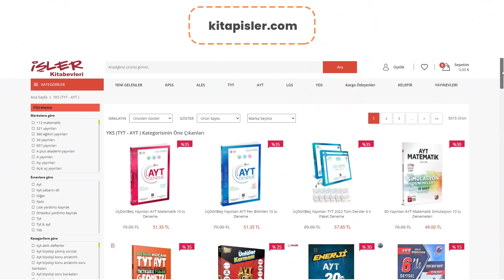YKS İÇİN SON AYLARDA MUTLAKA… | 10.000 TL DEĞERİNDE ÇEKİLİŞ (200.000 ABONE ÖZEL)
Hepinize merhaba arkadaşlar, güzel bir çekiliş ile karşınızdayız bu videoda. Öncelikle 209.000 aboneye ulaştık, hepinize desteğiniz için çok teşekkür ederim 😊.

Çekilişimiz sona erdi, katıldığınız için teşekkür ederiz.

Hediyeyi kazanan arkadaşlarımıza, web sitesinde geçerli 100 TL’lik hediye kodunu mail vasıtasıyla ulaştırcağım. Hepinize katıldığınız için çok teşekkür ederim.